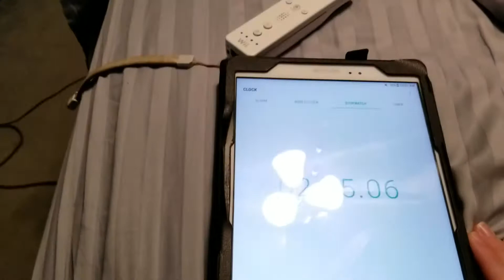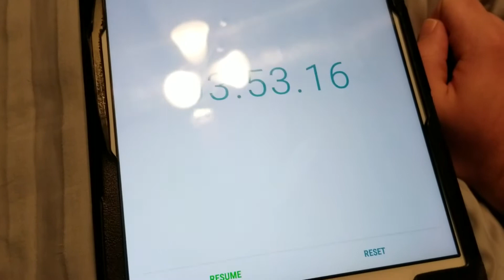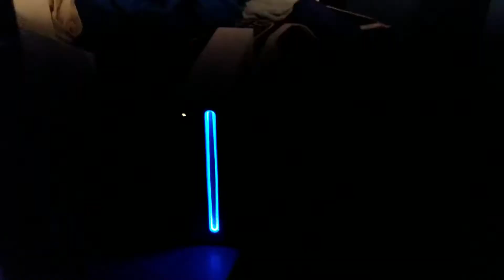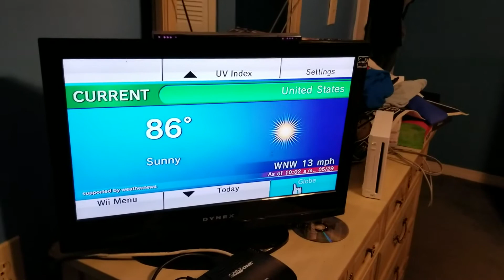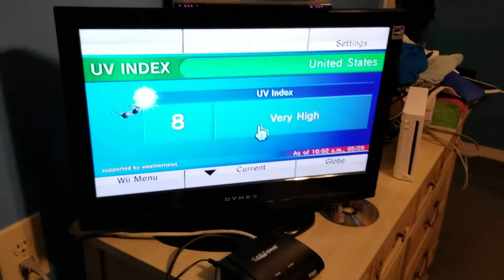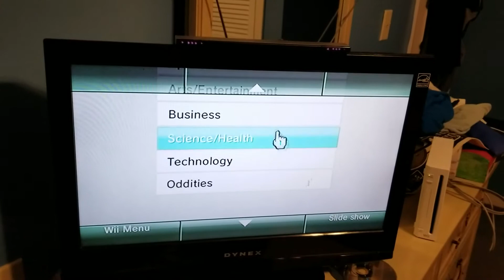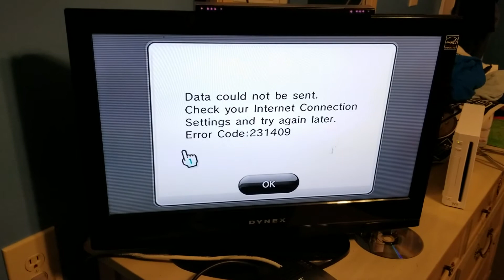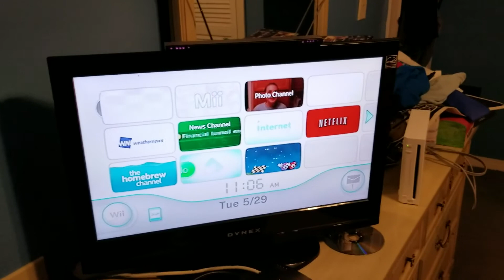RiiConnect24 Demonstration!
So for those who do not know what RiiConnect24 is, it replaces the WiiConnect24 service that was discontinued in June of 2013.

For more information on how to install RiiConnect24 (Nowadays known as WiiLink), visit this website here:

Also you will need the Homebrew Channel, now sadly I didn't make a tutorial on how to install it, but you can look up other videos on how to install it otherwise here's the link for it